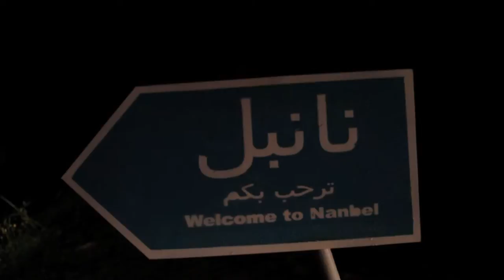Nanbel - E01: Wasta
Nanbel is a series of dark comedy sketches based on characters from a fictitious place called Nanbel. It is written by Moe Shreif and Semaan Khawam and directed by Moe Shreif. The first episode, Wasta, tackles the issue of needing a "wasta" (connections with powerful people or groups) to do anything in Nanbel.
Cast:
Mother - Joy Karam
Father - Mo Fayad
Minister's son - Jihad Marhaba
Crew:
Assistant Director: Zeina Aboulhosn
DOP/Lights/Camera: Bachir Hajj
Sound: Rawad Hubaika
Editor: Sivine Ariss
Costumes: Lamia Choucair
Continuity: Natalie Jaroudi
Props: Semaan Khawam and Moe Shreif
Still photography: Saad Salloum
More information can be found in the future on nanbel.com (still under construction).